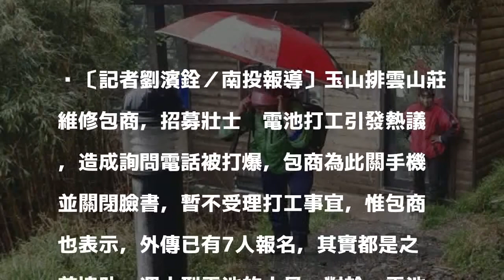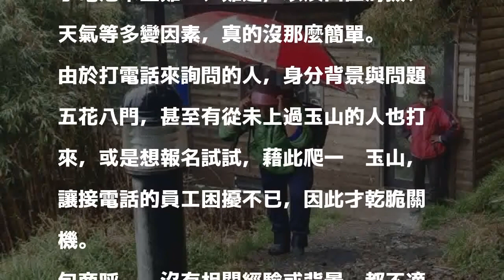揹電池賺8000詢問電話被打爆 包商：沒經驗別來亂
〔記者劉濱銓／南投報導〕玉山排雲山莊維修包商，招募壯士揹電池打工引發熱議，造成詢問電話被打爆，包商為此關手機並關閉臉書，暫不受理打工事宜，惟包商也表示，外傳已有7人報名，其實都是之前協助揹運小型電池的人員，對於揹電池引發各界關注感到意外，但也透露，揹工的錢不好賺，並奉勸想藉此順便登玉山的人，不要再打電話來亂了。

發表評論評論如下。